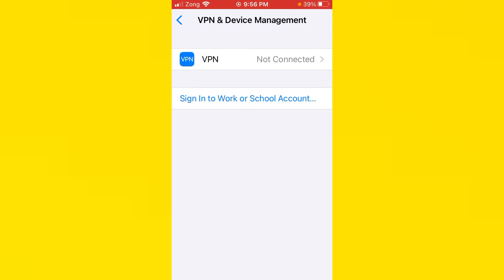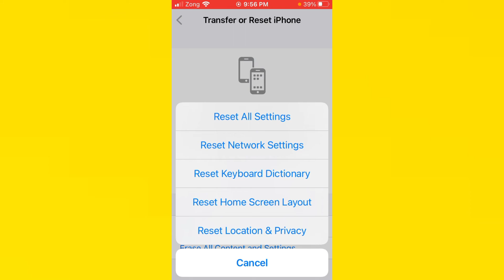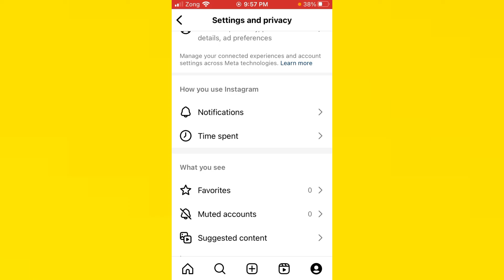How to fix Instagram "An unexpected error occurred" in iPhone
Wellcome friends in today's tutorial I will tell you if Instagram facing the issue that an unexpected error occurred in iPhone then I will help you how can you fix this problem if after watching my video your problem will be fixed so subscribe my channel and hit on bell icon thanks!